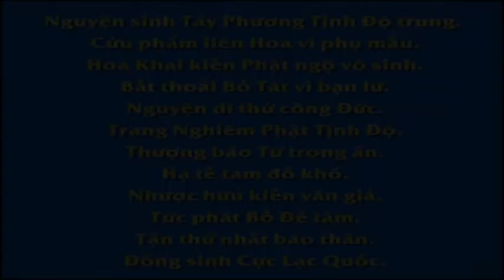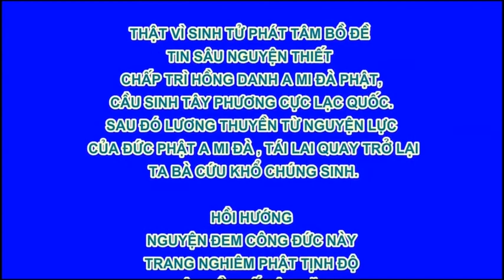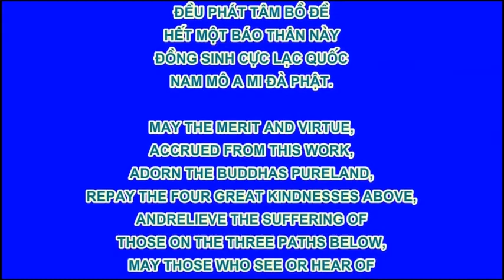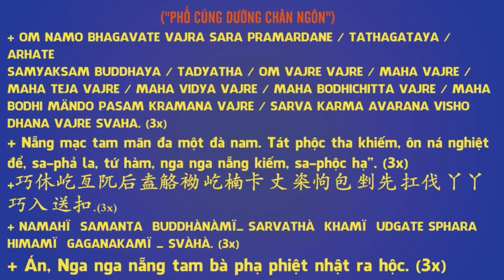Chúng sanh biệt nghiệp vọng kiến, chúng sanh đồng phận vọng kiến, Hòa thượng Tuyên Hóa khai thị